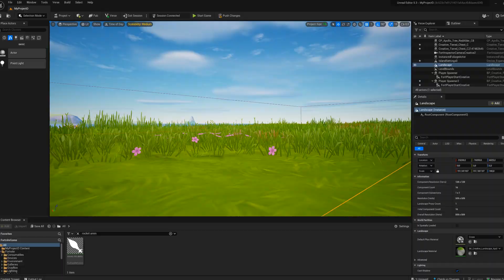i found the halloween mythics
The NEW Fornite Update will be adding the Halloween 2023 Event known as FORTNITEMARES 2023 that will bring NEW Skins, Mythics, Leaks & More!